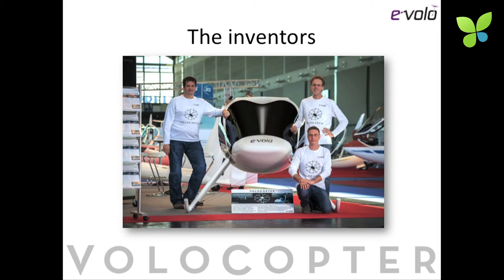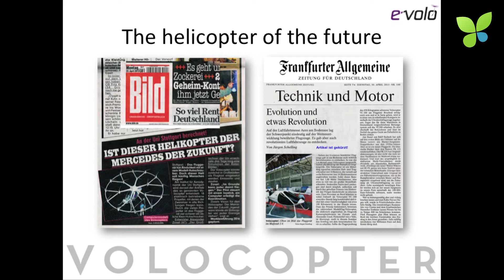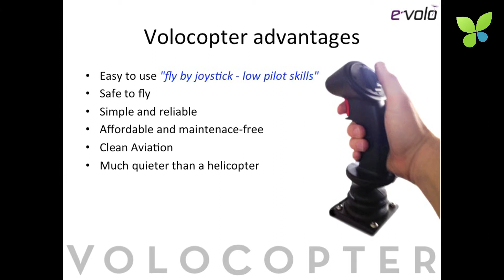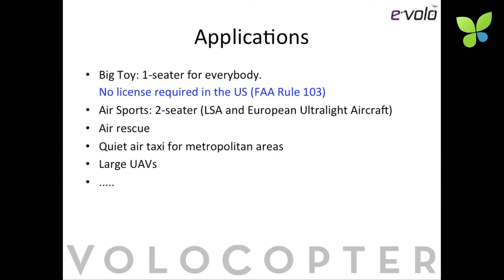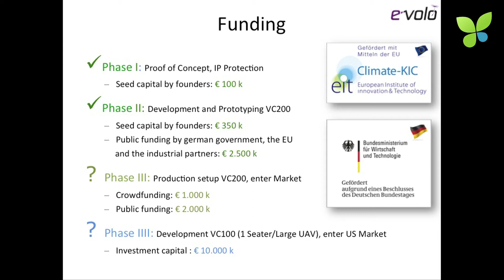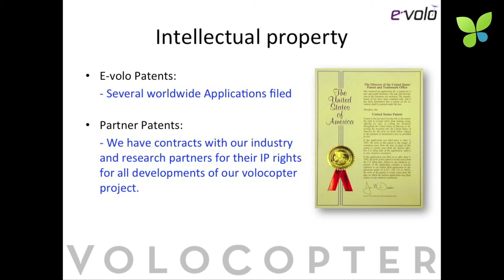ECO13 Berlin: Alexander Zosel E-volo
Alexander Zosel pitches E-volo at ECO13 Berlin. The German cleantech startup develops an electric helicopter that will revolutionise urban aviation within the next 10 years. The Volocopter is developed by a consortium of companies and universities that received a €2M grant from the German government. Moreover, the German aviation authority defined a new class of aircraft specifically for the Volocopter. As of today, E-volo plans a slow market entry with a pre-series of 10 Volocopters in 2015. As the new electric helicopter category is a potential multi-billion market opportunity, E-volo will soon realise that they need to raise substantial amounts of venture capital to guarantee high-quality production on the ground as well as safety in the air. For now, they continue their startup rock'n'roll pioneering electric aviation and inventing new PR stunts.